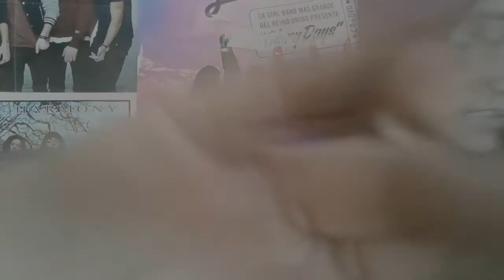REACCIÓN A NIALL HORAN - TOO MUCH TO ASK (VIDEO OFICIAL) | MELI SBEIB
MELI SBEIB

¡Hola! Sbeibs,se acaba de estrenar el nuevo vídeo de Niall Horan Too much to ask, y la verdad me encantó la canción y el vídeo. ¿y a ti?